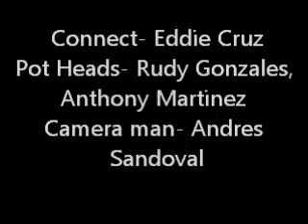satire project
drugs are bad ha